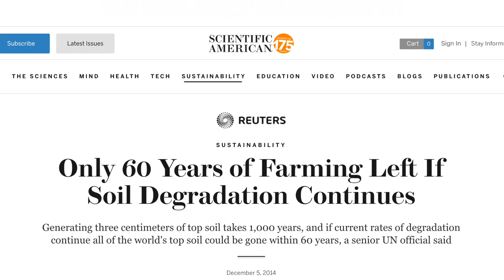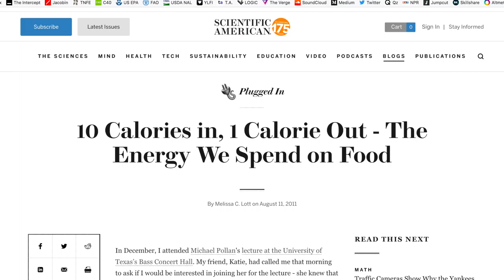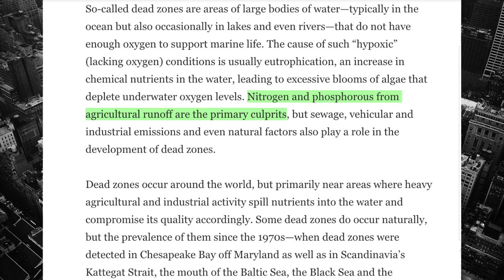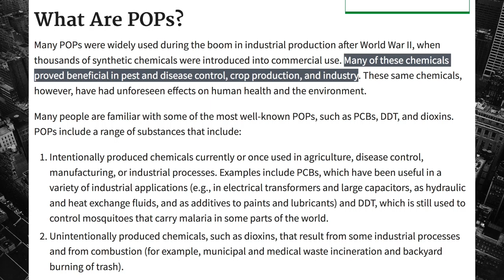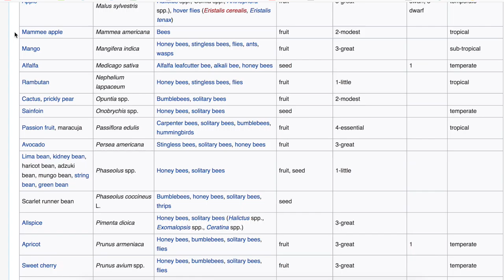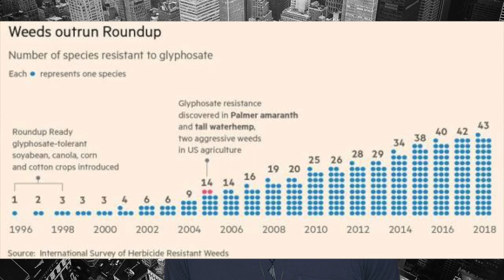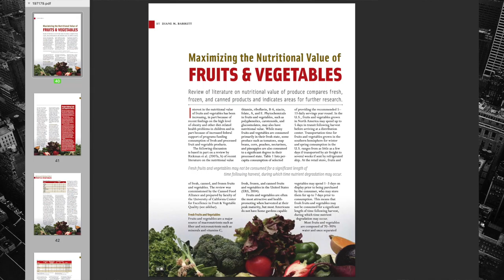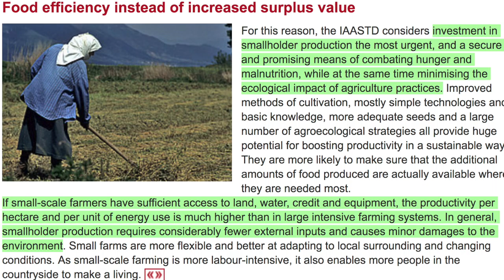How Can We Mitigate The INSANE Environmental Impact of Industrial Agriculture?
GUYS—What kind of unique idiot wears a GREEN shirt when recording in front of A GREENSCREEN?

Just getting my YouTube channel off the ground so I would especially appreciate any feedback so that I can make these videos better!

Please leave a comment, give it a like or a dislike, and share this video with anyone you think would like to gain a greater understanding of the future of food!

I made all the music in this video, if you like it, check me out on SoundCloud Tip Jar: 19CHL72XsR1tZnimrfBfoWNUyHq9KoxoV1LTC Tip Jar: LMA5pDT8Q6mfyJWpeCKdRzCe25u2RqnkUvETH Tip Jar: 0xD2f4A4e399c6c2953A6ec270B60C776CD022c5E9